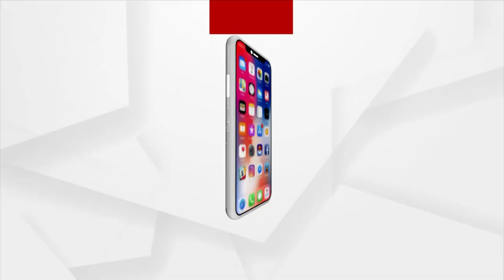Holi 2023: Twin City Commissioner Saumendra Priyadarshi Distibutes Sweets